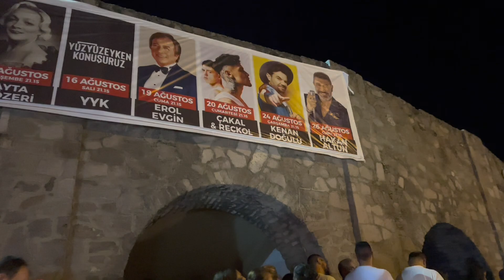BİRLİKTE KONSERE HAZIRLANALIM / AŞIRI EĞLENCELİ HAKAN ALTUN KONSERİ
Merhaba arkadaşlar bu videoda birlikte konsere hazırlandık birlikte konser eğlencesine gittik aşırı eğlenceli bir vlog oldu iyi seyirler